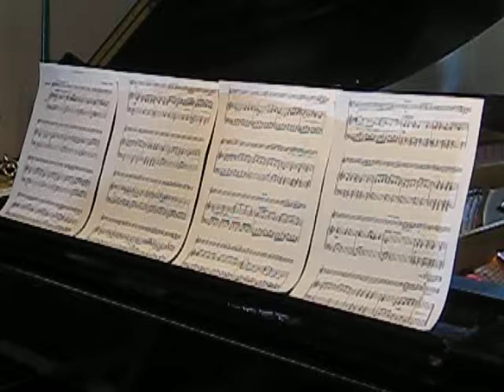Serenade 2 with flugel mouthpiece